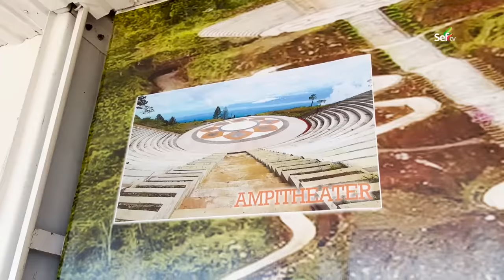This MASSIVE 3.7KILOMETERS BRIDGE in the Philippines is worth PHP7 BILLION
The two-lane bridge, spanning 3.7 kilometers, is being constructed in Northern Mindanao through loan assistance from the South Korean government and is targeted to be completed by 1st Quarter of 2024.